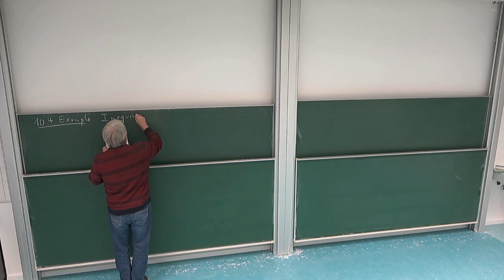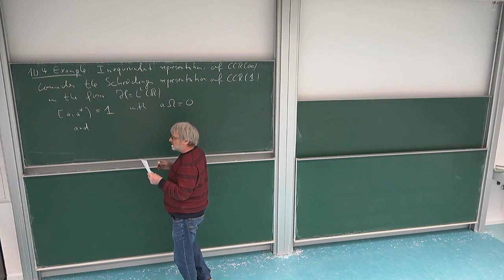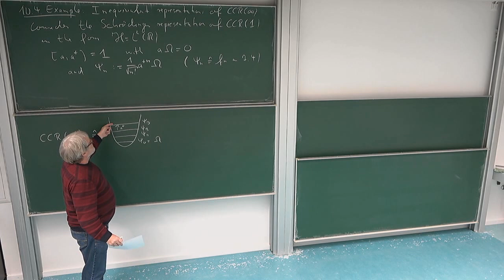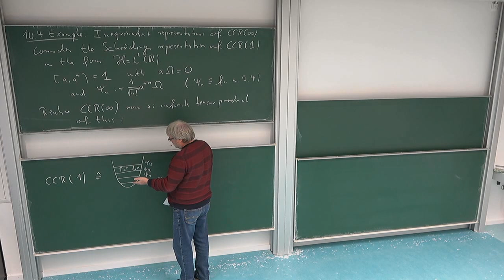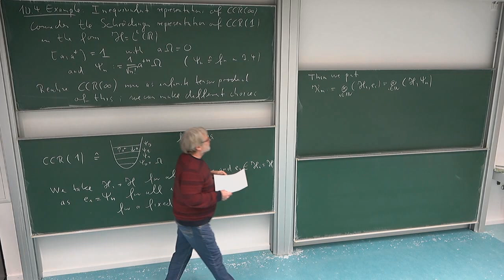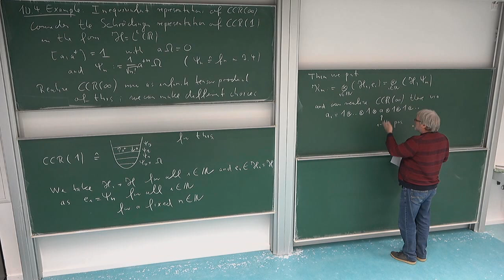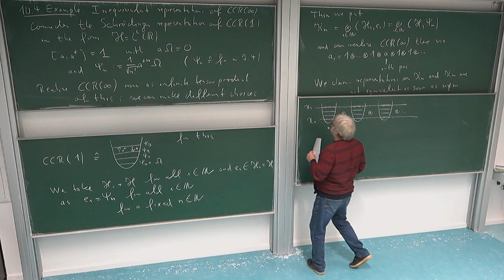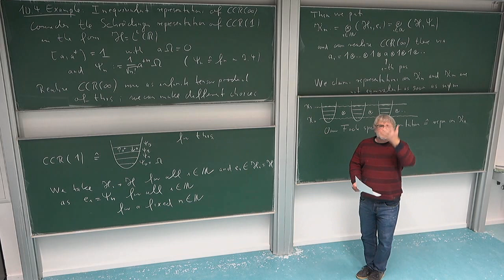Math of QM: 10.4. Realization of CCR in Infinite Case on Infinite Tensor Products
Realization of CCR in infinite case on infinite tensor products

This is part 4 of Lecture 10 in the lecture series "Mathematical Aspects of Quantum Mechanics" of Roland Speicher in the winter term 2020/21 at Saarland University, Germany. Lecture 10, which is split into 6 parts, addresses the question how to define an infinite tensor product of Hilbert spaces and uses this then to show that there exist inequivalent representations of the CCR in the case of an infinite number of degrees of freedom.